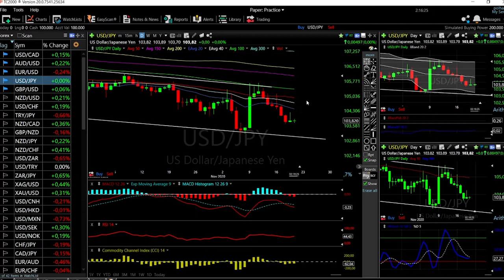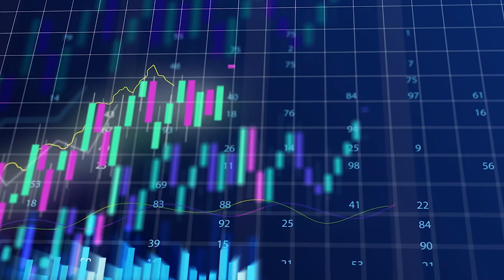EUR/USD, GBP/USD, AUD/USD, USD/JPY and USD/CAD forecast for 23 Nov.